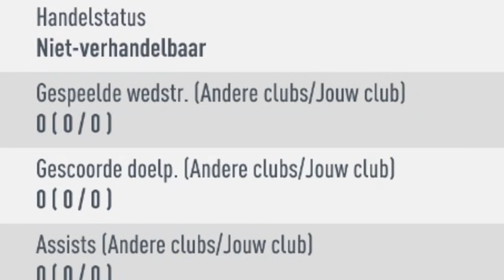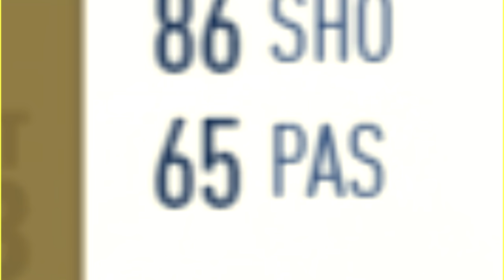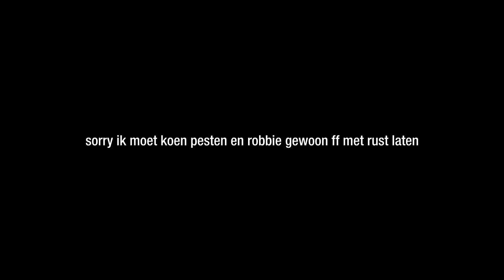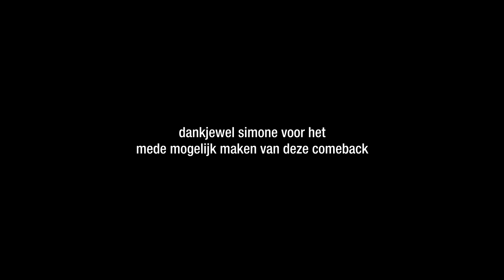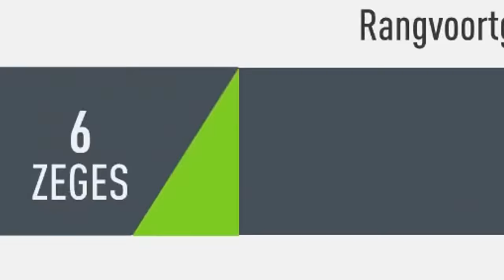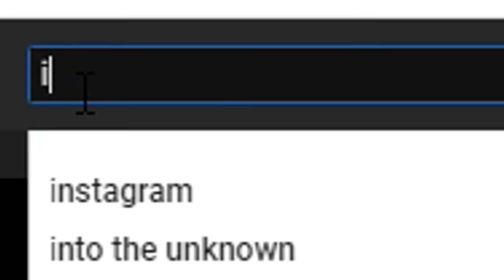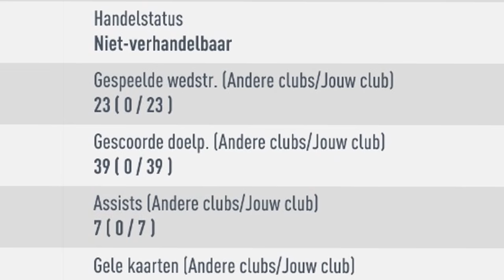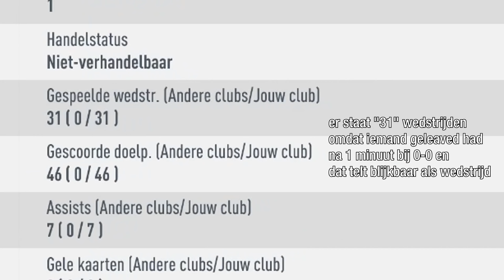Ik speelde een hele Weekend League met Inzaghi en dit is hoeveel hij scoort...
Bedankt voor het kijken naar "Ik speelde een hele Weekend League met Inzaghi en dit is hoeveel hij scoort...", een vers duimpie wordt gewaardeerd:)